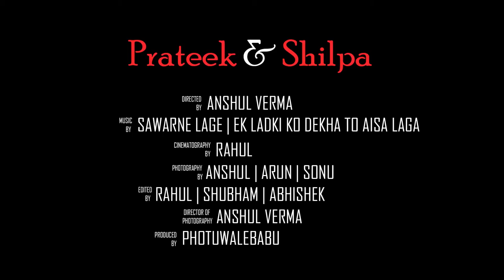Prateek & Shilpa Marriage Highlights